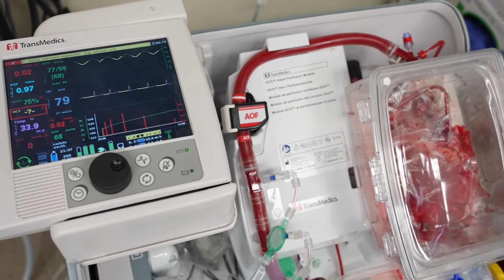A Day in the Life of Alumna Lizzie Van Doorn, PA-C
Follow Lizzie Van Doorn, MMS, PA-C, throughout her day as a cardiac surgery Physician Assistant (PA) at Northwestern Medicine Bluhm Cardiovascular Institute, where she assists her team during complex surgeries and provides excellent patient care.

Lizzie is a Class of 2022 graduate of the Northwestern University PA Program.

She is one of two Advanced Practice Providers (APPs) assigned to work on the robotics team, helping to manage these advanced surgeries and patient cases.